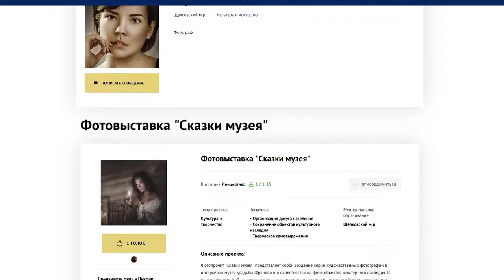«Наше Подмосковье»: Сказки и легенды музея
Приобщиться к искусству художественного фото, погрузиться в сказочный мир  портрета в историческом интерьере. Вообразить, как жили наши предки в 19- 20-х веках. Все это воплощает в своем проекте на соискание губернаторской премии «Наше Подмосковье» Яна Булаш- фотограф-художница готовит персональную выставку совместно с музеем-усадьбой Лазаревых во Фрянове. В нашей рубрике «Важная премия» сегодня о еще одном интересном проекте от Щелковского района.